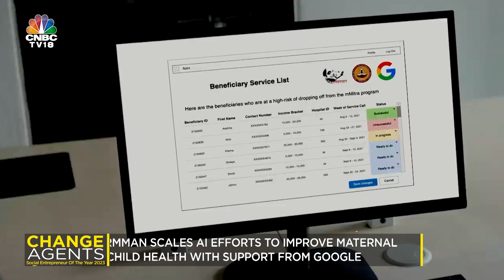Change Agents | "ARMMAN" For Women's Health! Established By Dr. Aparna Hegde | N18V | CNBC TV18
ChangeAgents | An "ARMMAN" for women's health!

Established by Dr. Aparna Hegde, Armman is leveraging technology to bridge the systemic gaps within healthcare services catering to pregnant women and children.

n18oc_business